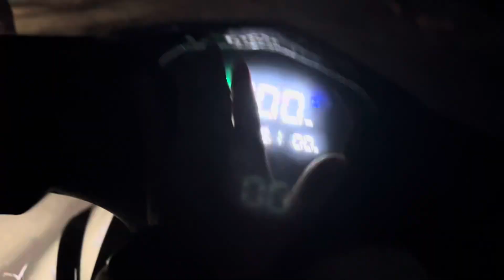Hum Log Gaye Sharad Ke Gao | Party Karne Ke Liye | Waha Mila Snake 🐍😄| (Day-88) Chhapra Vlog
Hum Log Gaye Sharad Ke Gao | Party Karne Ke Liye | Waha Mila 🐍 😄| (Day-88) Chhapra Vlog